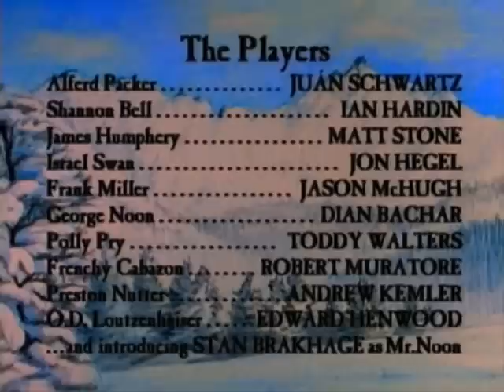Cannibal the musical opening scene, Alfred Packer's rampage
The Rampage of Alfred Packer in Cannibal the Muscical. The first movie by the creators of South Park and Team America